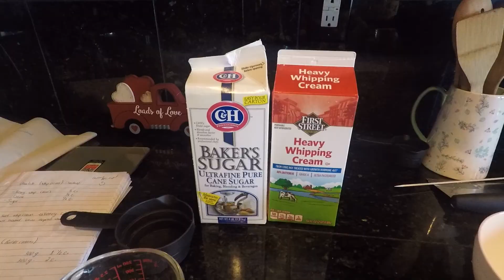Cumpleaños De Mi Esposo Tuvimos Una Visita Especial En La Cocina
Ingredientes para los cupcakes de limon
-2 tazas harina de todo uso ( remover 1/4 de taza)
-1/4 de taza maizena ( corn startch)
-2 cucharaditas Royal (baking powder)
-1/4 cucharadita de sal ( pisca de sal )
-3/4 tazas de mantequilla sin sal
-1 1/4 taza de azucar
-rayar 2 limones
- 2 huevos
-1 taza buttermilk
-2 cucharaditas vanilla
-esprimir todo un limon

Horno 350 F 18-20mins

Chantilli
1 taza de Heavy whip cream
1/2 taza de asucar